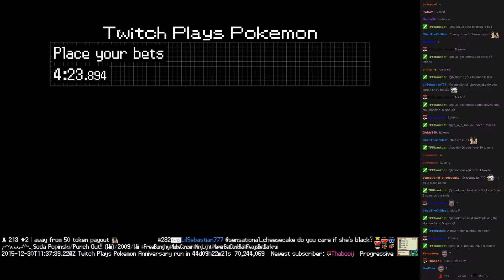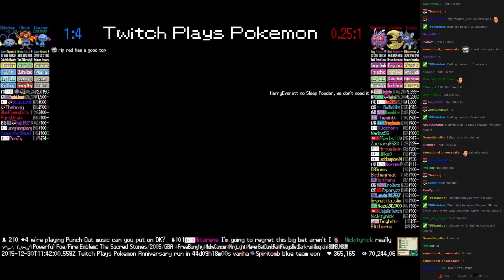Twitch Plays Pokémon Battle Revolution - Match #33360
Match #33360 [Blue: Wooper, Gloom, Chinchou] vs [Red: Venonat, Lunatone, Luxio]